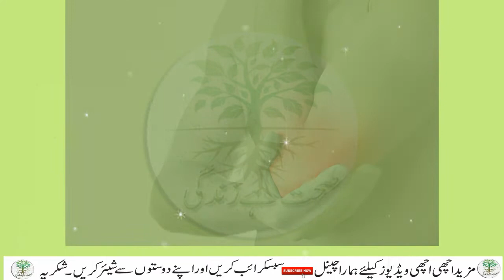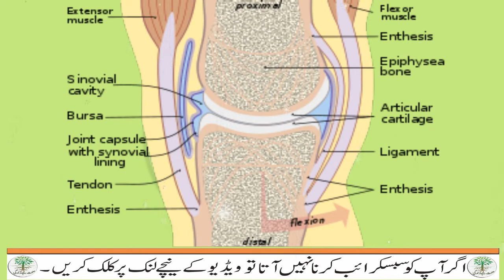Japani Phal Khany Ke Fayde | Amlok Health Benefits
Aaj ki iss video main apko japane phl ko khane ke zaberdast sehat ky fawaid bataoun ga inshallah ap ko fida ho ga ap yah video sari dekhain.
Thanks...